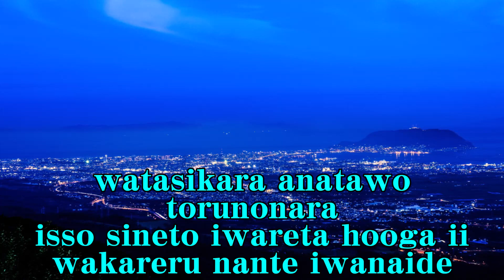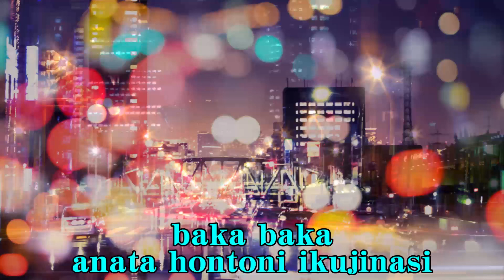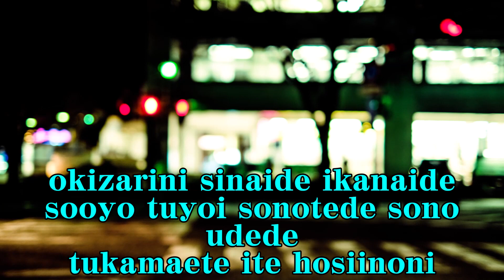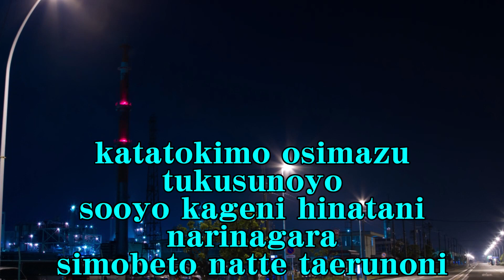意気地なし 森雄二とサザンクロス Cover（その２） Ikujinashi Mori Yuji & Southern Cross